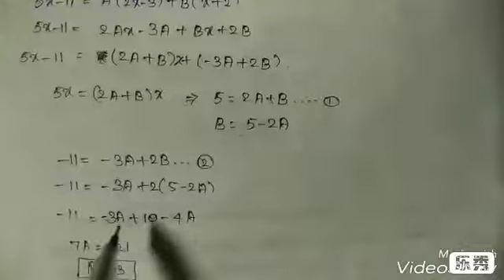TNPSC MATHS... ALGEBRA (easy tricks)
இதில் வரும் கணக்குகள் புத்தக வடிவில் கிடைக்க தொடர்புக்கு 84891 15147

TNPSC MATHS... SIMPLIFY